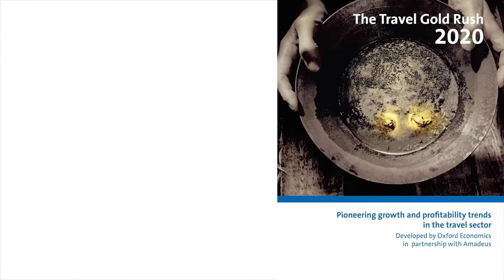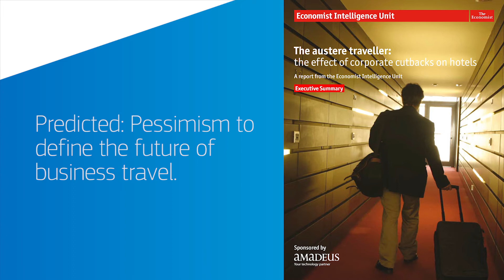Past predictions and future realities PART 4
As part of our 30th anniversary, we asked futurist Professor Woudhuysen how accurate our past predictions about the future of travel were and what’s on the horizon for the industry. Check out the other videos in this series.